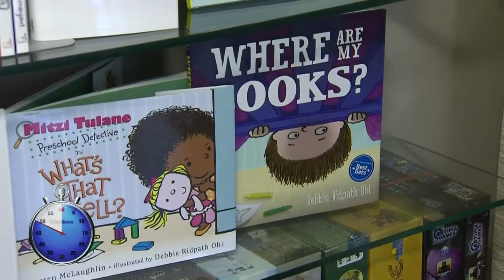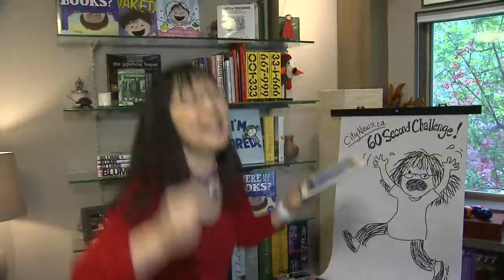Video: 60-second challenge: Debbie Ridpath Ohi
Toronto illustrator Debbie Ridpath Ohi (@inkyelbows) reveals the artists and writers she looks up to. This is one you need to watch until the end.